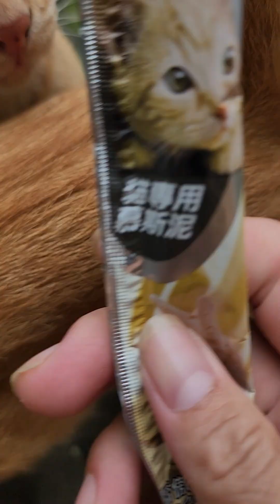浪浪 流浪貓貓肉泥吃播